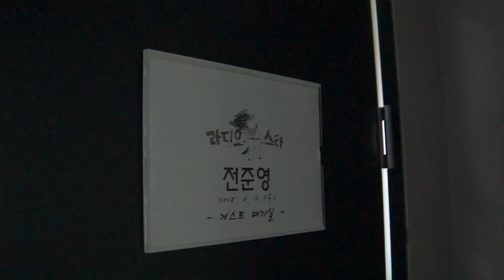PD수첩 전준영PD 라디오스타 전격 출연!